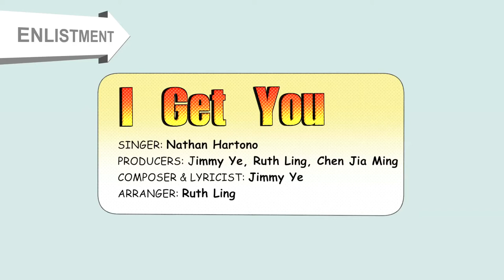"I Get You" | SMU's Tribute to NS50 ft. Nathan Hartono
Singapore Management University (SMU) is proud to commission an original song entitled – “I Get You” – as a tribute to commemorate 50 years of National Service (NS50) and to acknowledge the contributions of all in Singapore who have served or continue to serve NS.

“I GET YOU”

Singer: Nathan Hartono
Composer & Lyricist: Jimmy Ye (SMU's in-house creative head)
Producers: Jimmy Ye, Chen Jia Ming, Ruth Ling
Arranger: Ruth Ling

We were so different,
We didn’t have much in common.
At first, I was so reluctant to identify with you.
I was indifferent,
Thought I could be an island;
Get by with just doing minimum, ambivalent ‘bout you.
Then came the day when I fell in the field.
You reached out your hand, you were there, you were my shield.

I got you, you got me,
We are one company.
It’s elementary.
We are one fraternity.
Through the thick and the green, guarantee,
I got you and you got me.

We learnt a new language;
The codes and slang, we managed.
Through all of our rites of passage, had one advantage – you
Taught me the message that true understanding will
Reach beyond just words ‘cos with trust, we will feel

I get you, you get me,
It’s not so hard to see.
I get you ‘cos you’re my
Buddy, you’re my band of brothers and my
Army of camaraderie!

We are one big company.
It’s so very clear to see.
I get you and you get me.